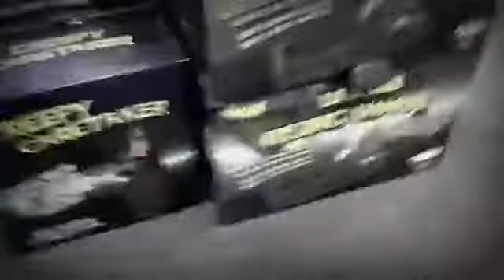Spirit Halloween 2011